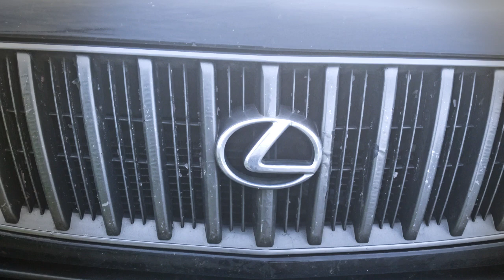LEXUS - такое зеркало не украдут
Интересный метод, который отбивает всякое желание воровать у алматинских зеркальщиков.